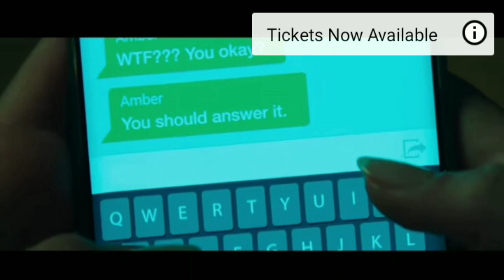January 20, 2022